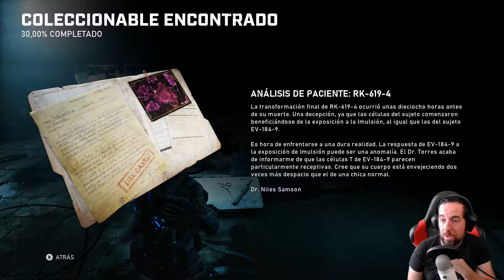GEARS 5 | Capítulo 7 "New Hope" | En Español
Hola que tal? Nueva aventura de GEARS 5. Saga por todos conocida. Editada por Microsoft y desarrollado por The Coalition. Kait desde la 4 entrega va a seguir siendo pieza clave en esta historia. Os invito a que me acompañéis en este juegazo y pasarlo bien que es lo mas importante. Gracias. Carpe Diem

Steam -- samuelovesport